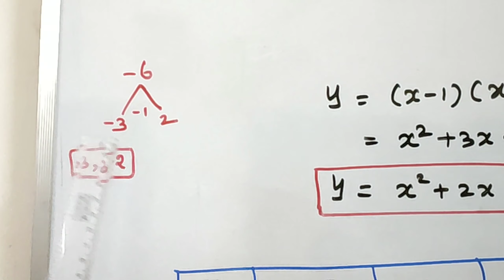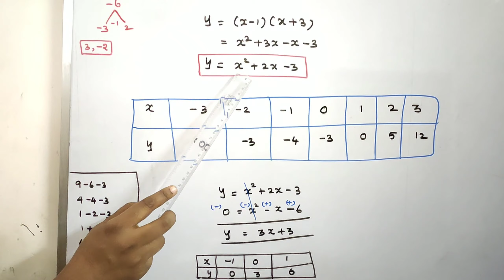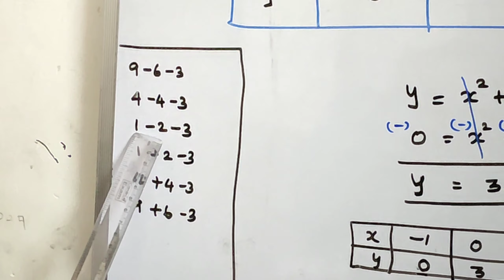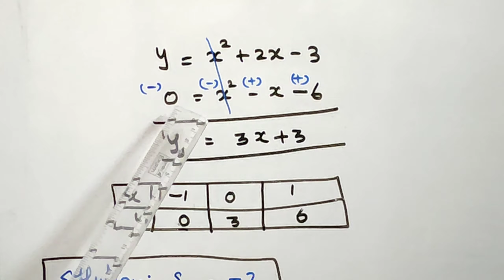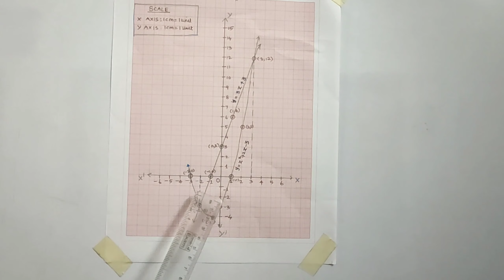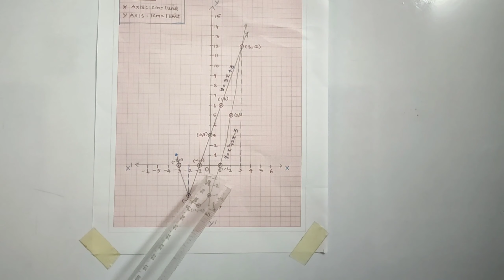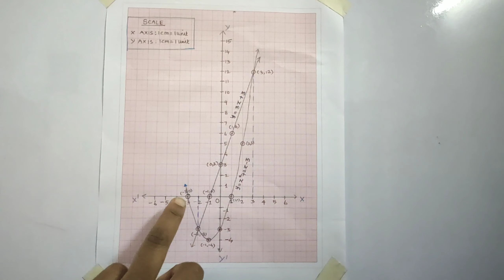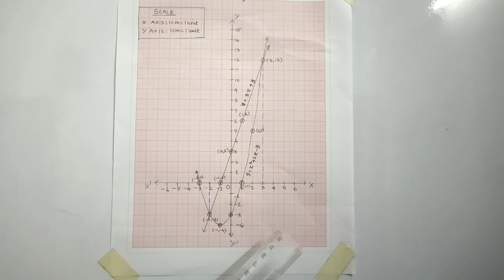10thmaths Exercise 3.15 | Q.No. 8 | How to draw quadratic graph. Tamil Nadu new Syllabus